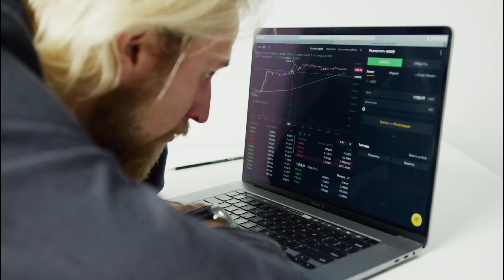CAUTION,Expect Your Desires in 5 min!Just listen 1 time Just try it and a MIRACLE will happen to YOU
Must watch
1. Wish fulfillment in 48 hours
   • Angel Numbers for wish, 💘 love | Wish...
2. इच्छापूर्ति मंत्र से करें अपनी और किसी को भी आकर्षित
   • Kleem इच्छापूर्ति मंत्र से करें अपनी ...
3. 100% RESULT|Mirror technique
   • 100% RESULT|Mirror technique|and Get ...